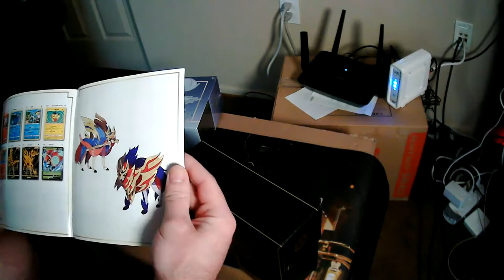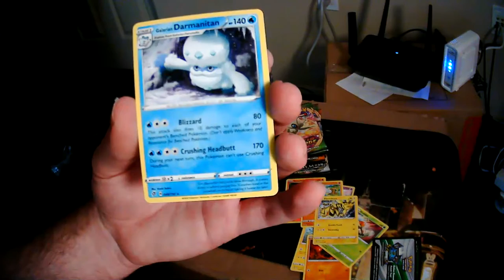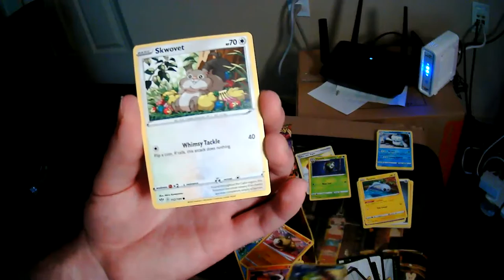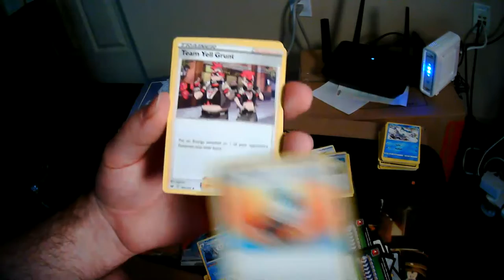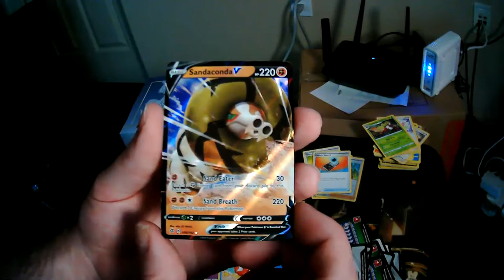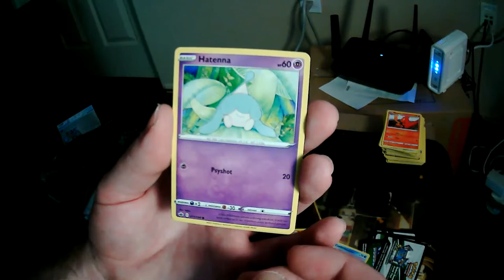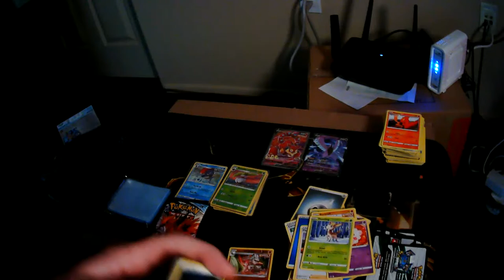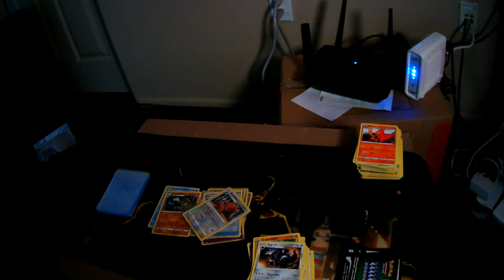Zacian Box With A Chilling Reign ETB Coming In Hot